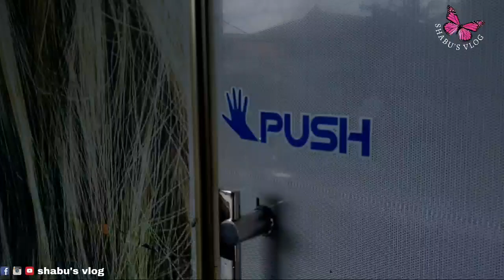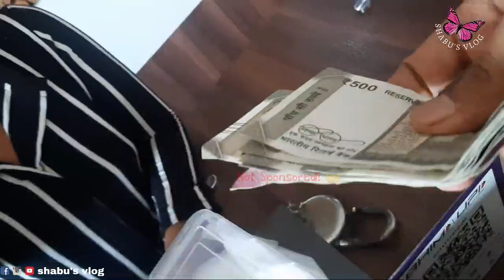My Hair Smoothening Vlog | ഒരു ഹെയർ സ്ട്രൈറ്റനിങ് വ്ലോഗ് | അറിഞ്ഞിരിക്കേണ്ടത് | Shabu's Vlog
എത്രപരുപരുത്ത ചുരുള്ളൻമുടിയുംStraightenചെയ്യാം || Hair straightening || ഹെയർ സ്മൂത്തനിങ് Malayalam

Video shows my Permanent Hair Straightening procedure step by step. This is a Malayalam video.
Schwarzkopf permanent hair smoothening treatment / Hair Smoothening Tutorial

 I was planning to do permanent hair straightening for a long time. Today finally decided to get it done & thought to share the experience with you all. Not only that, watch the video with out skipping to see the steps and How to care & maintain the straightened hair.

Product used is Schwarzkopf. It is always  better to use same brand shampoo & conditioner to maintain the straightened hair.

For post hair care you can apply natural hair packs and hair oils. It will make your hair strong, Thick, shiny and soft.

Natural hair care packs to grow your hair fast & to get long thick glowing hair.

Best DIY Hair Pack For Fast Hair Growth | Banana Hair Mask For Shiny & Soft Hair| Shabu's Beauty World

Rice water for hair treatment. കഞ്ഞിവെള്ളം ഇങ്ങനെ ഉപയോഗിച്ചാൽ മുടി തഴച്ചു വളരും || The secret behind Yao women's famous long hair